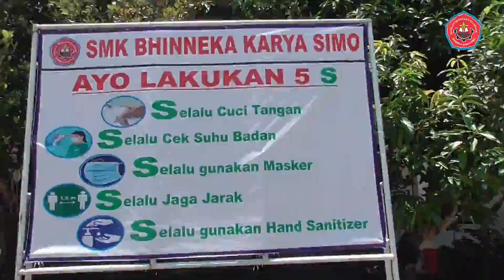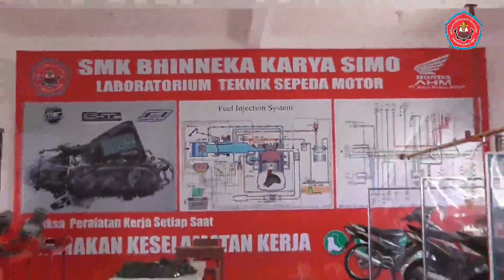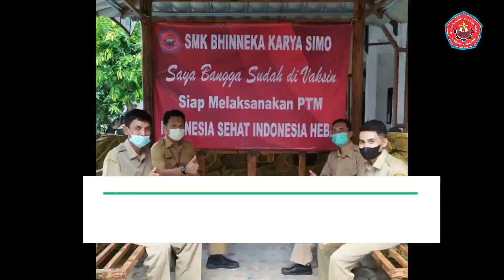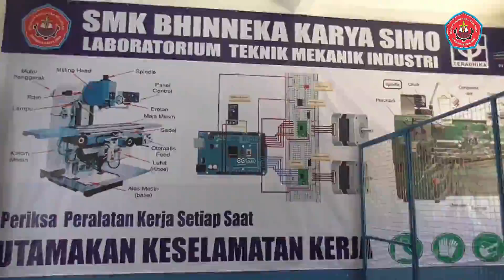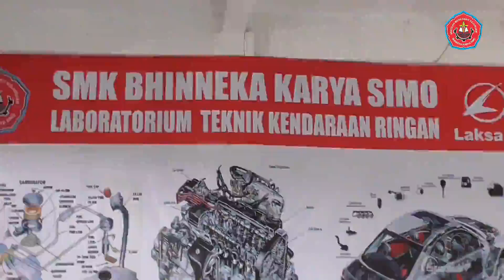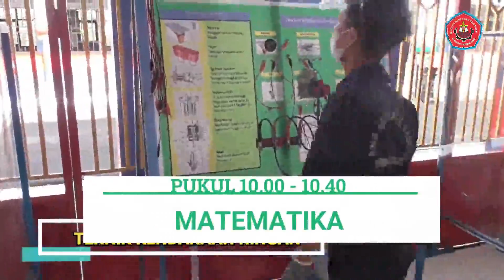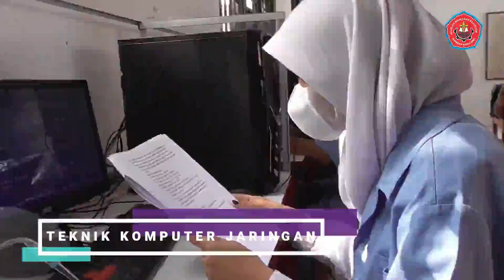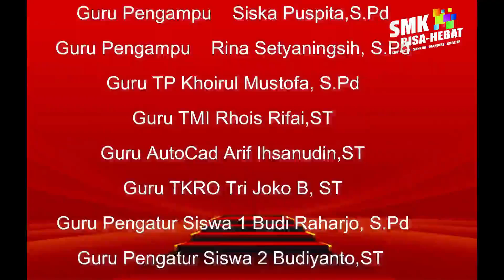Kelas X Senin, 11 Oktober 2021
INFO PENTING  (UTs LOGIN SENIN 4 OKTOBER 2021 !!!)
b.  Siswa – Siswi  mempersiapkan Materi Pelajaran terkait UTs Gasal
c. Login UTs Gasal dimulai pada Hari SeninTgl , 4 Oktober 2021Jam 13.00
d. Simulasi UTs Gasal  akan dimulai pada  Hari Jumat  Tgl , 15 Oktober 2021
e. Selalu menggunakan prosedur kesehatan
7. Jam 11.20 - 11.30 Absensi pulang